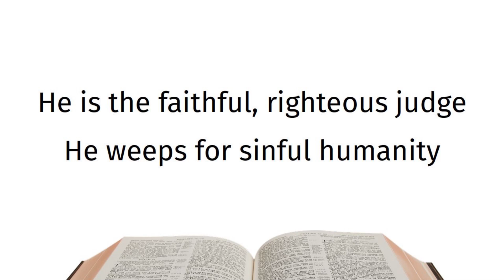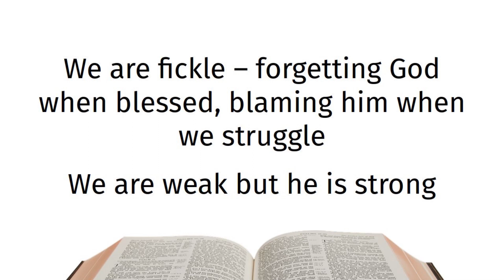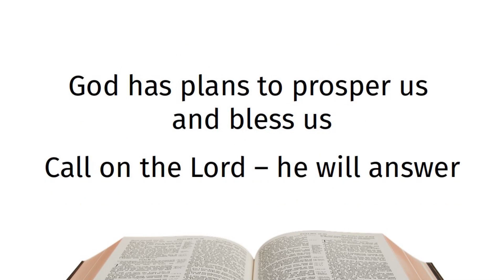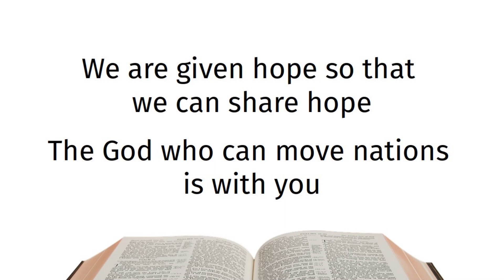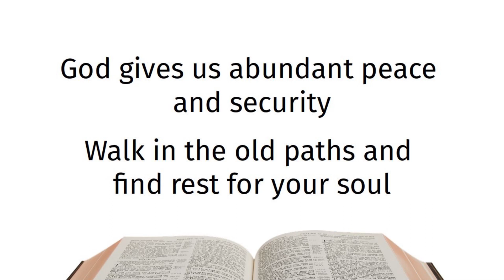Read the Bible Together: Jeremiah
Feedback from reading Jeremiah as a church.